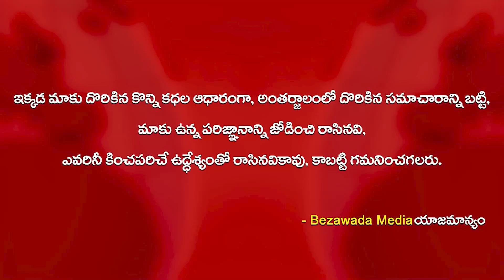బెజవాడ దుర్గమ్మ దసరా ఏర్పాట్లు పరిశీలించిన CP Kanthi Rana Tata , Minister Kottu Satyanaryana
బెజవాడ దుర్గమ్మ దసరా ఏర్పాట్లు పరిశీలించిన CP Kanthi Rana Tata , Minister Kottu Satyanaryana | Bezawada Media

ap news
ys jagan
ys jagan mohan reddy
ysrcp
janasena
pawan kalyan
janasena live
ysrcp live
tdp live